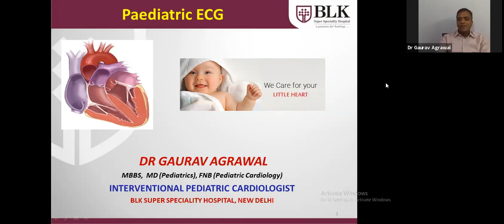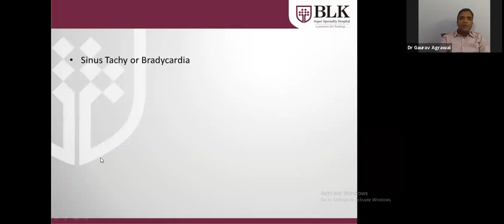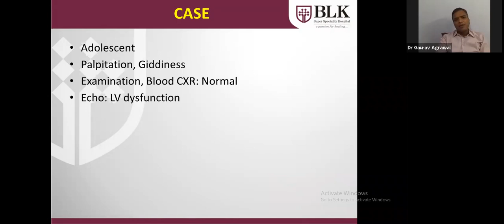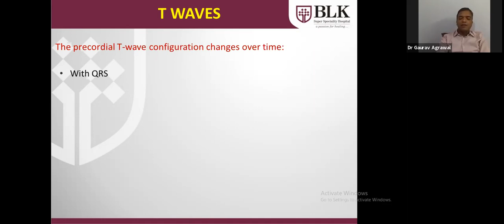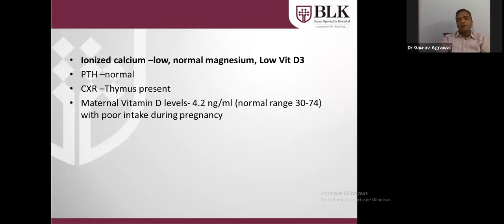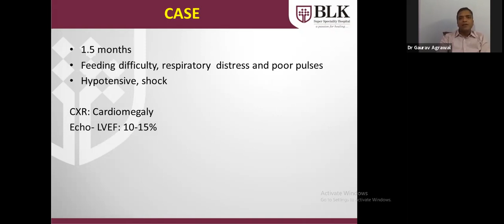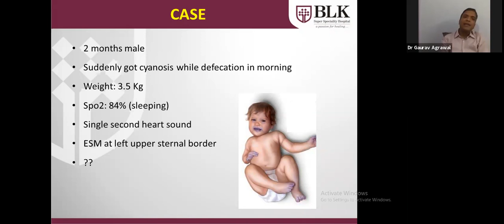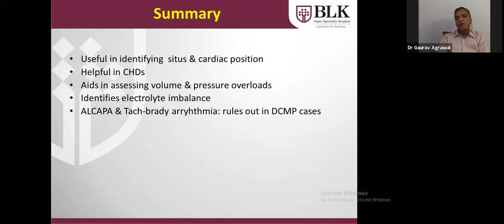ECG IN PEDIATRICS- OVERVIEW AND CASE BASED DISCUSSION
Recording of Weekly Departmental zoom meeting, where Dr Gaurav Agrawal, Pediatric Cardiologists briefs about basics of ECG in Pediatrics, citing case based scenarios